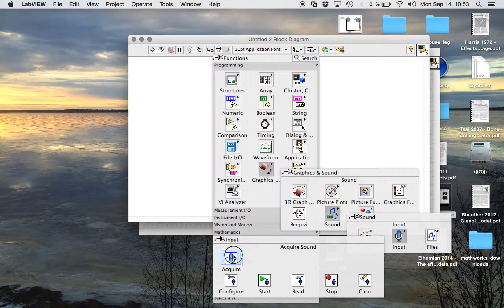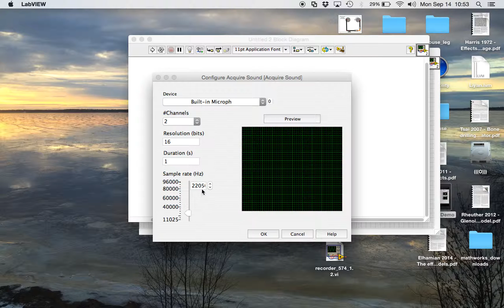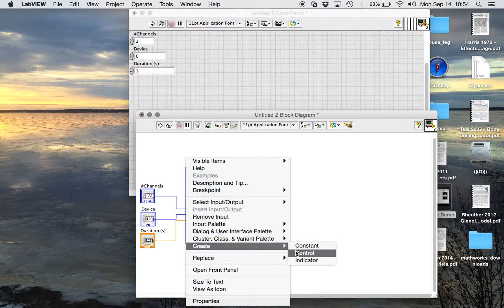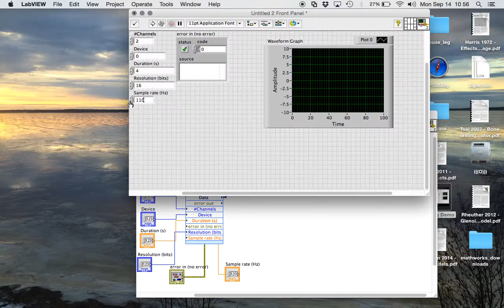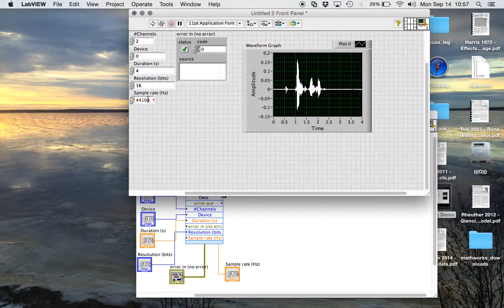Acquire Audio Express VI Tutorial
A LabView tutorial to show how to manipulate the input controls for the acquire audio express VI.